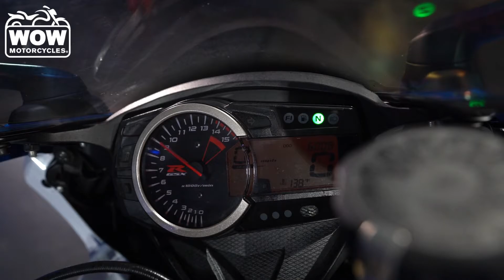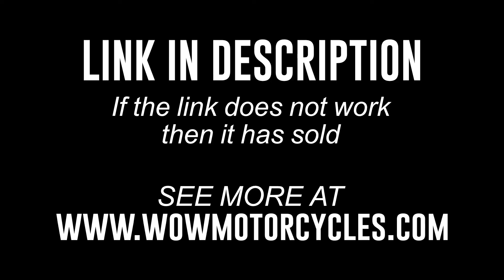2013 Suzuki GSX-R 1000